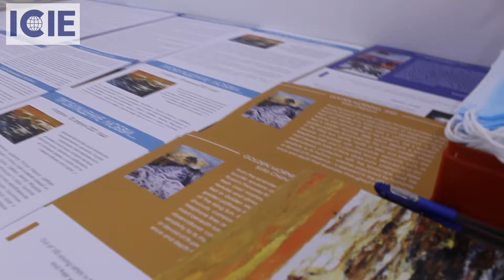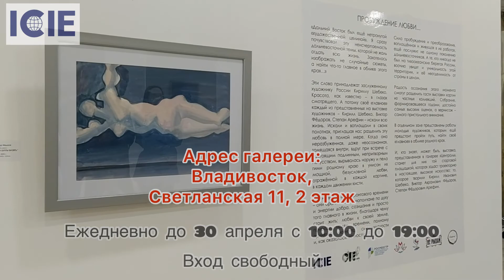Торжественное открытие выставки "Пробуждение любви..." 8 апреля 2021 года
👩‍🎨👨‍🎨🎨 Выставка картин Кирилла Шебеко, Виктора Фёдорова, Степана Арефина из частных коллекций, а также работ молодых художников Приморского края открылась в Арт галерее «Централь» 🎉
❤️ «Пробуждение любви...»
📆 с 8 по 30 апреля 2021
🖼️ арт-галерея ЦЕНТРАЛЬ
📍г. Владивосток, ул. Светланская, 11
🕙 ежедневно🔸10:00​-19:00​
🆓вход свободный
 😷 маска 🧤 перчатки обязательны‼️
🌐 Заходите на сайт - адрес в шапке профиля⏫